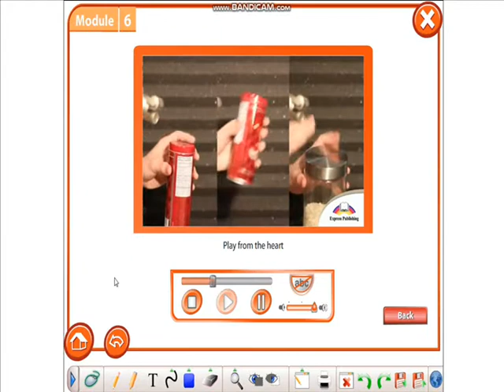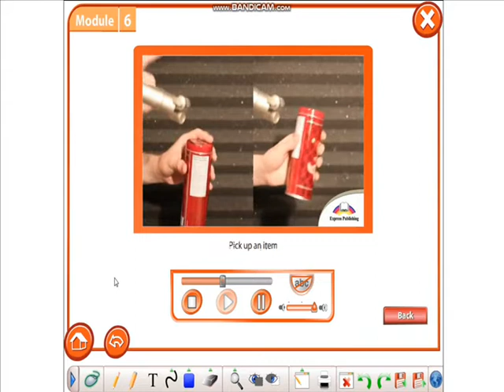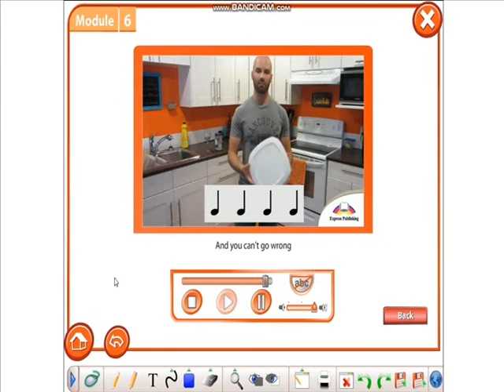FEEL THE RHYTHM. Excel 7th grade. Module 6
Егер де ағылшын тілін үйренемін деп мақсат қойсаңыз бүгін дәл қазір менімен бірге бастаңыз. Міндетті түрде менің артымнан қайталап, керекті жерлерін дәптеріңізге жазып отырыңыз. Кейіннен қайталап отырсаңыз сіздің жадыңызға тереңірек енеді. Егер де түсініксіз жерлері болса, төменге комментарий-ге жазыңыз. Ал, сәттілік, сізге,
Досым!
Күнделікті видеолар шығып отырады жіберіп алмас үшін тіркел!
Видеоны бағалауды ұмытпа!